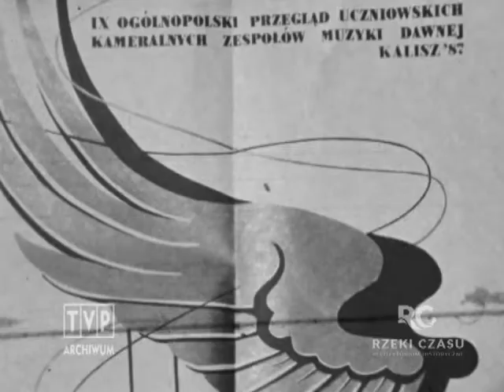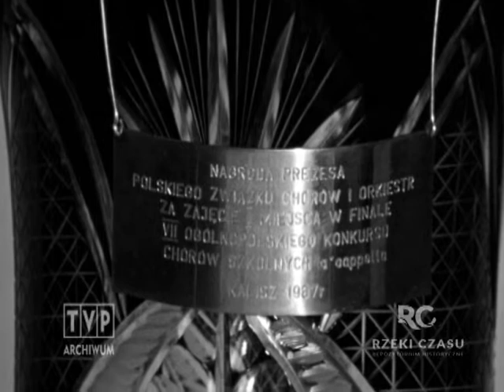RCBPO 13 009 31 0002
Felieton o chórze liceum w Obornikach. obrazki-: Śpiewa chór mieszany LO w Obornikach. Wypowiedzi chórzystów. Fragment pieśni „Do ojczyzny" Nowowiejskiego. Przebitki na dyplomy z różnych konkursów. Fragment utworu Orlando di Lasso „Mazzona mia cara" w wykonaniu chóru. Autor felietonu: EMILIA SKALSKA Data: 1987-05